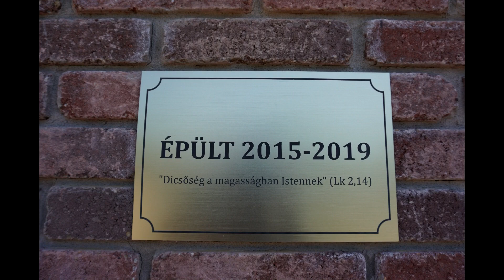Monorierdő (H) - A református templom középharangja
Monorierdő református templomát 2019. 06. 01-én szentelték fel. Tornyában jelenleg egy harang lakik, ami mellé még másik két harang is fog készülni a jövőben. A harangot Gombos Miklós és Ferenc öntötte Őrbottyánban, 2019-ban. Húzómágneses, lekötött nyelves villamosítását Farkas Titusz készítette.

Hang: esz''

Köszönet Nt. Lénárt Tibor Lelkész Úrnak a feljutásért és a harangozásért!